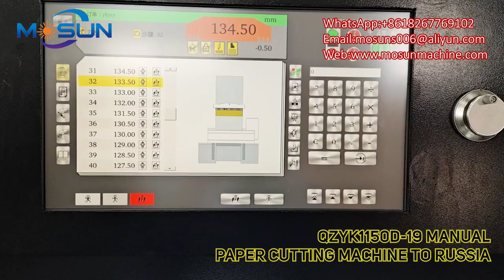QZYK1150D-19 Manual Feeding Paper Cutting Machine to Russia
Ruian Main Grooving Machine Factory